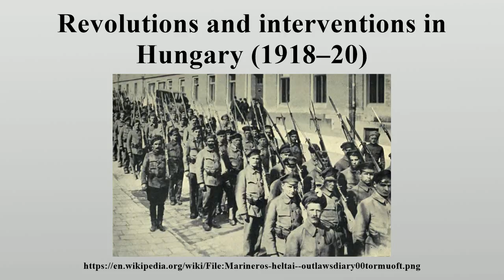Revolutions and interventions in Hungary (1918–20)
There was a period of revolutions and interventions in Hungary between 1918 and 1920.

Image-Copyright-Info
Image is in public domain
Author-Info:   Tormay, Cecile
Image-Copyright-Info